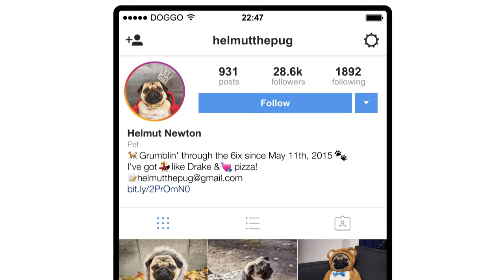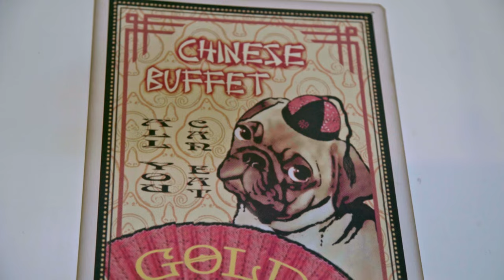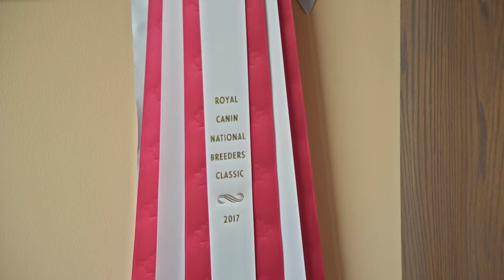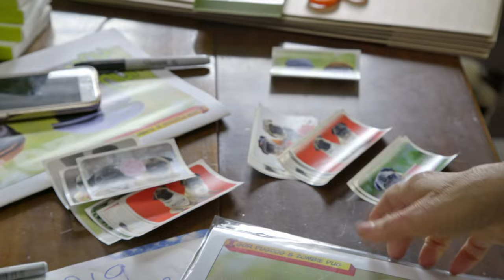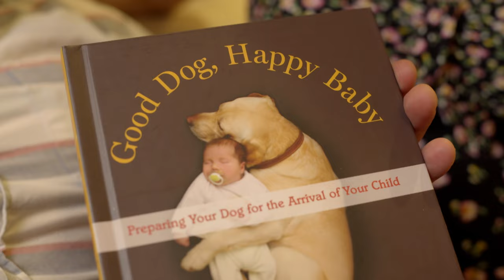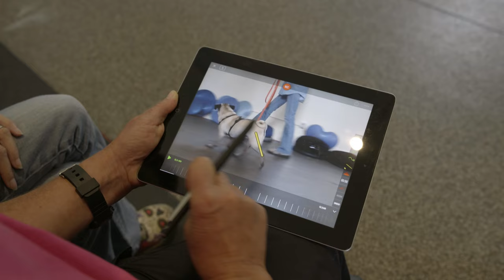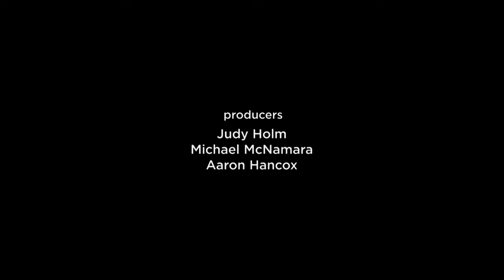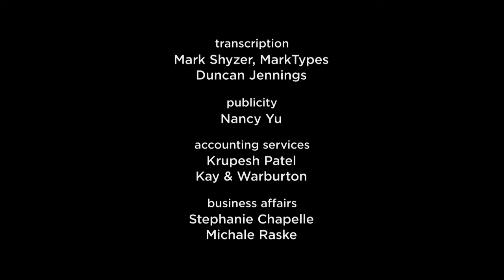The Life of a Pug - Pugly - S01 EP0 - Documentary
Join us as we dive into the adorable world of pugs, featuring the heartwarming journeys of celebrity dogs and social media stars! Discover the secrets to pug health and see how these furry influencers are making waves online. Get ready for an overload of cuteness and charm that only pugs can bring. It's a pug life like no other!

Pugly follows Gunner's journey in Toronto’s Pug rescue. Meet a community of pug lovers and their dogs, from stars to fighters, exploring the breed's popularity despite health issues. It's a tale of joy, resilience, and squishy-faced devotion.